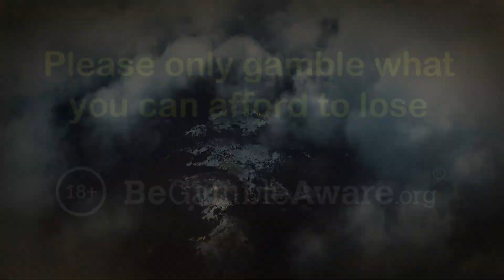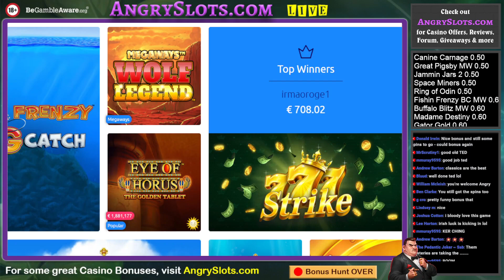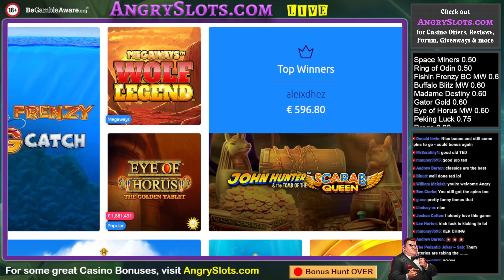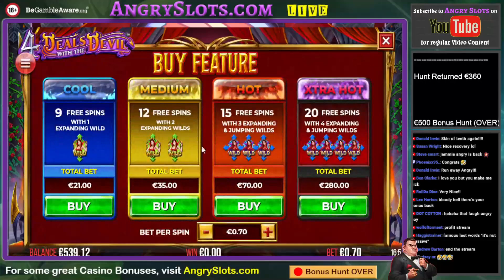4 Deals with the Devil & Kong Megaways save my stream - What an ending - Highlights for Sunday live.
Sunday Livestream highlights at SpinGenie casino.
18+

Sunday's livestream looked nailed on for profit but after the hunt we went bonus buying & were down to our last effort.
Then it all got better :)

Games include:
- Return of Kong Megaways
- 4 Deals with the Devil

4 Deals with the Devil & Kong Megaways save my stream - What an ending - Highlights for Sunday live.